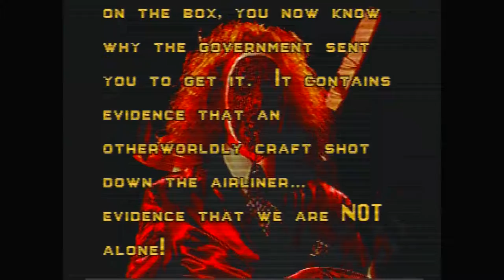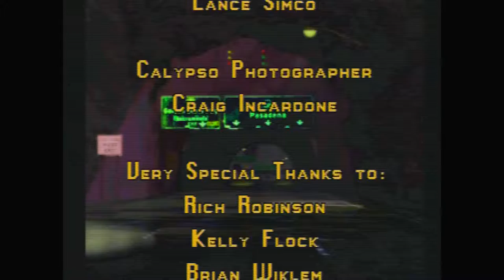Twisted Metal 1 Playthrough with Warthog no continues Framemeister + component PS1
Twisted Metal for the original PlayStation.
Warthog - no continues